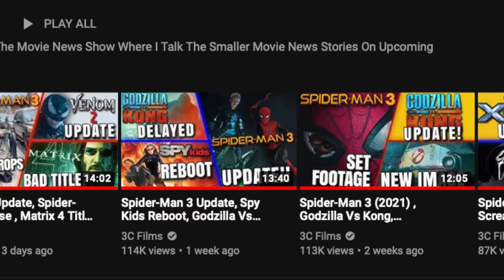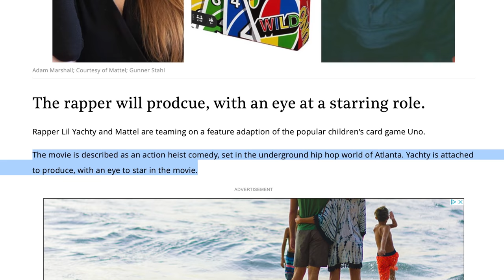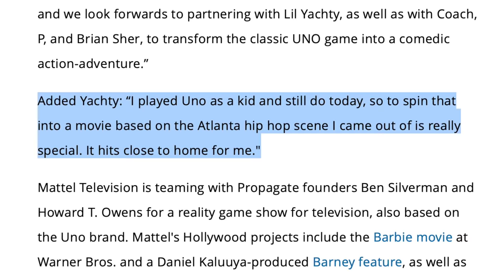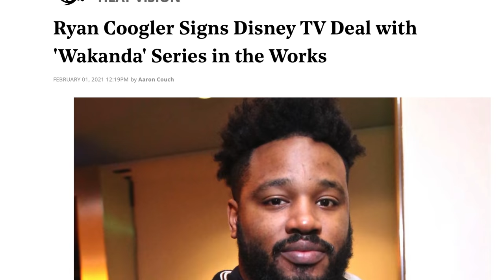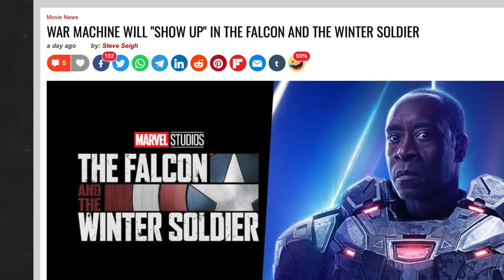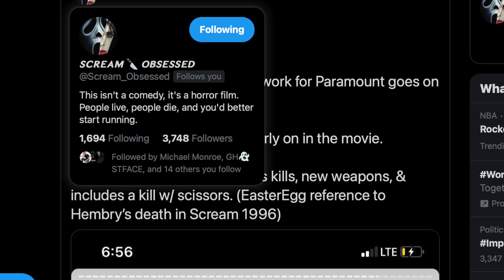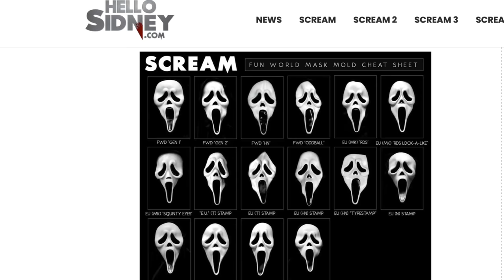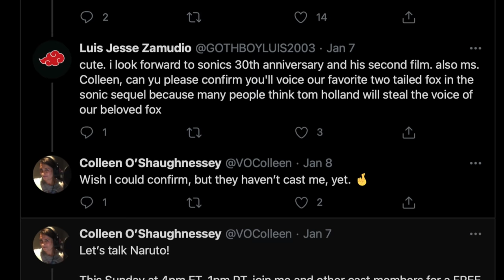Sonic Movie 2 , Scream 5 Update, UNO The Movie & MORE!!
Sonic the hedgehog movie 2 update with the tails voice actress revealing she has not been cast in the movie. Sonic Movie 2 release date of 2022. Scream 5 update on the horror movie franchise featuring Ghostface. new details about scream 5 and a look at the mask. Disney Plus update on upcoming marvel MCU shows. Wandavision surprise cameo, falcon nd water soldier having war machine & a Wakanda TV Series in the works from black panther 2 director. Uno the movie is a real thing that will be an action heist comedy with a rapper.

SOCIAL MEDIA